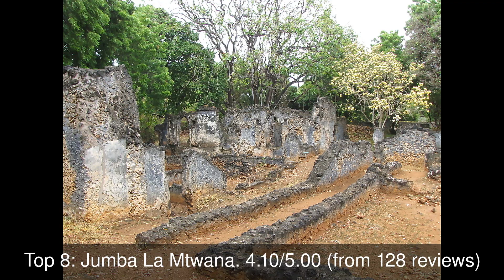10 Best Tourist Attractions you MUST SEE in Mombasa, Kenya | 2019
Mombasa () is a seaport city on the coast of Kenya, along the Indian Ocean. It is the country's oldest (circa 900 AD) and second-largest city (after the capital Nairobi), with an estimated population of about 1.5 million people in 2017. Its metropolitan region is the second largest in the country and has a population of approximately 3 million people.

1: Fort Jesus Museum
2: Haller Park Mombasa
3: Mombasa Marine Park
4: Sunset Paradise Holiday Homes
5: Nguuni Nature Sanctuary
6: Mamba Village
7: Mama Ngina Drive Rock Beach
8: Jumba La Mtwana
9: Mamba Village Centre
10: Smart Locations